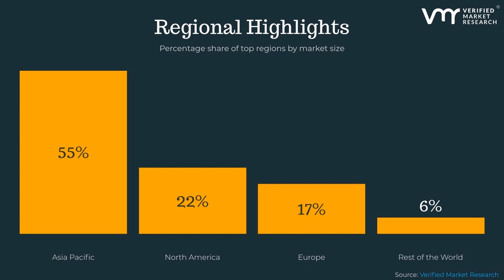Insights into the Wafer Grinder Market by Verified Market Research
The Wafer Grinder Market is experiencing robust growth, driven by the increasing demand for miniaturized electronic components and advancements in semiconductor technology. Verified Market Research® offers comprehensive insights into the key trends, drivers, and market dynamics shaping this vital segment of the semiconductor industry.

Market Drivers and Trends:

Rising Demand for Miniaturization: The ongoing trend toward smaller, more powerful electronic devices is propelling the demand for wafer grinding technologies, which are essential for achieving ultra-thin wafers.

Advancements in Semiconductor Technology: Innovations in semiconductor fabrication, including the adoption of 3D ICs and advanced packaging techniques, are increasing the need for precision wafer grinding.

Growth in Consumer Electronics: The expanding market for smartphones, wearables, and IoT devices is driving the semiconductor industry, and in turn, the wafer grinder market.

Focus on Yield Improvement: Manufacturers are increasingly focused on improving yield and reducing production costs, making efficient wafer grinding processes more critical than ever.

Expansion of the Semiconductor Industry: As the global semiconductor industry continues to expand, the demand for advanced wafer grinding equipment is expected to rise.